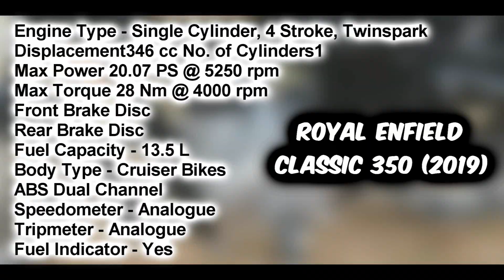Ride to Osmansagar Lake Gandipet || Lakes near Hyderabad || Old Vs new Bullet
Took delivery of my new Royal Enfield classic 350 and went on long ride with friends to Osman sagar lake hyderabad

Description of Royal Enfield classic 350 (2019)

Engine Displ.: 346 cc
Mileage: 40.8 kmpl
Power: 20.07 PS @ 5250 rpm
Gear Box: 5 Speed
Fuel System: Carburetor
ABS: Dual Channel
Head Lamp: Halogen
Wheels Type: Spoke
Tyre Type: Tube